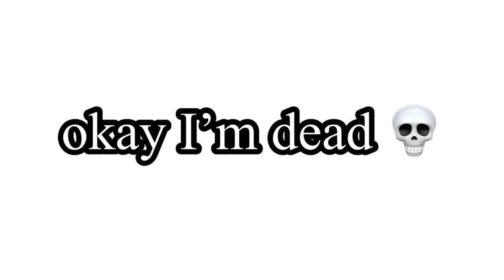Is Roblox’s Down?! Let’s find out! 📐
Let’s go find out! 📐 roblox robloxdown shutdown RoanFindsOut #2023